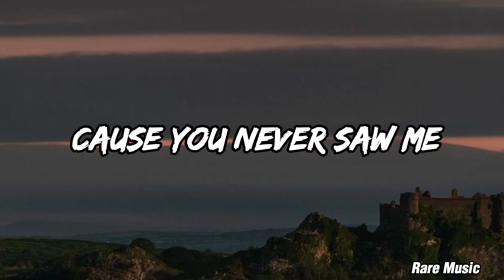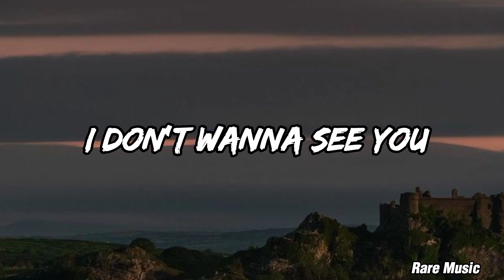SZA - Special (lyrics) By Rare Music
I wish I was that girl from the Gucci store
She never wore any makeup and she owns couture
I got pimples where my beauty marks should be
I got dry skin on my elbows and knees
I never liked her, wanted to be like her
Hate how you look at her, 'cause you never saw me
Like I was an art piece, like I was an ordinary girl
I gave all my special
Away to a loser
Now I'm just a loser
I used to be special
But you made me hate me
Regret that I changed me
I hate that you made
I wanted to be thick, now I wanna be thin
Heard Pilates is in, bash your windows out
You gon' hear my mouth, you could kick me out
You say I'm too wild, you gon' hate me now
Boy, you got me fucked up, now I'm gettin' fucked up
Thinkin' 'bout us fuckin', why you'd have to fuck her?
I don't wanna see you, why'd you have to treat me
Like I was an ordinary girl?
I wish I was special
I hate that you made me just like you

tag's